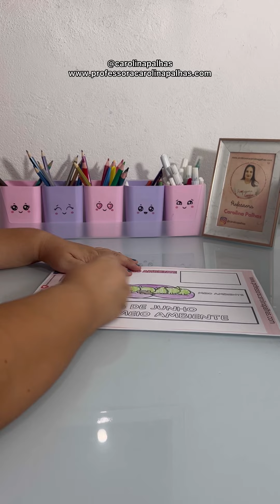04 - Atividade Sobre o Meio Ambiente